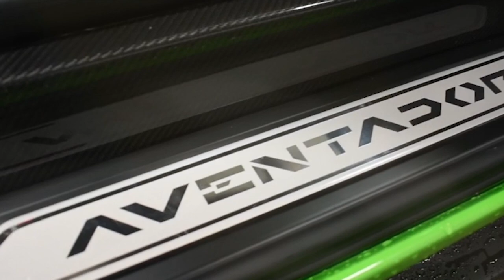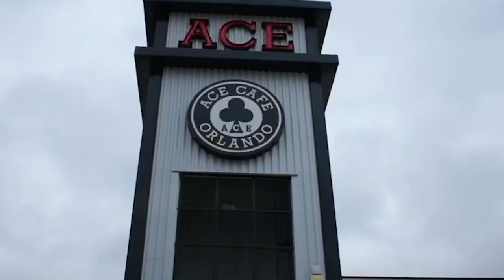Emre Kabak - Dark Money, Katy Fire - Night Vibes, Ellie Envelope - Electric Serenade, Alice Algori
Extern-Car-Music Playlist Mix made with Love by Eira Starfire Youtube Music Channel:
00:00:00  |  01. Emre Kabak - Dark Money
00:02:53  |  02. Katy Fire - Night Vibes
00:05:10  |  03. Ellie Envelope - Electric Serenade
00:07:54  |  04. Alice Algorithm - Neuro Rhythm
00:11:07  |  05. Kohon - Lion Heart